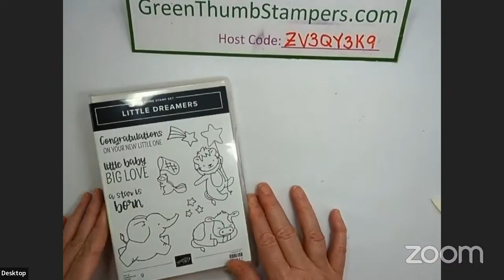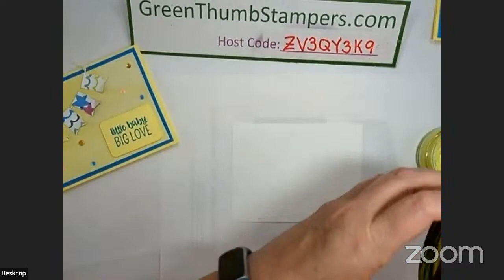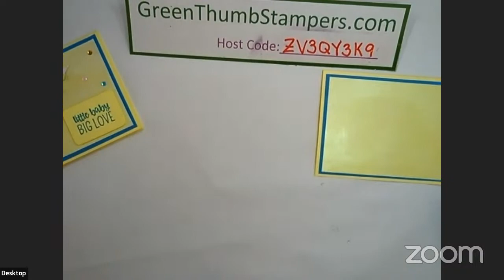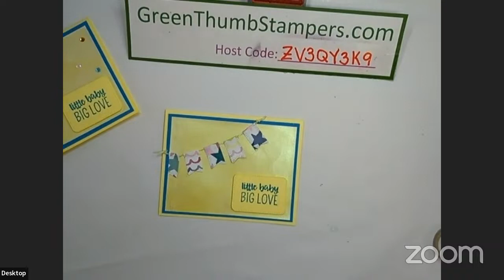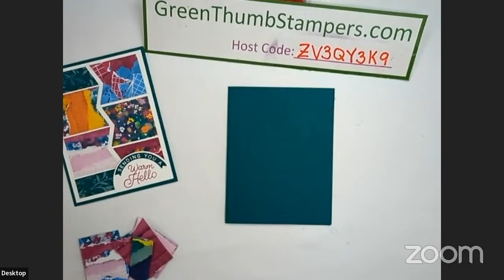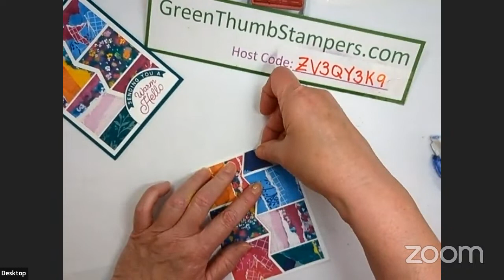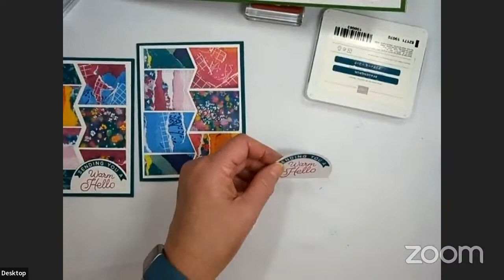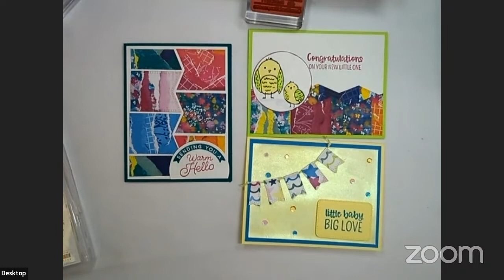Circle Sayings, Little Dreamers and more from Stampin' UP!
Howdee!!  It’s time for another weekly live!!  Tonight I’m not sure what I am showcasing!  I thought it was going to be a cool card design.  Then I thought it would be the nested essentials dies.  Now I have three stamp sets in use with all of it!  I’ll let you decide which element you liked best out of it all.  Ha ha….I do have a fun card design tonight though.  Hang tight while I get started!!  You can find the info for my store below.

Products:
Circle Sayings bundle *161355
Little Dreamers *161569
Bird’s Eye View *161436
Nested Essentials Dies *161597
Bright & Beautiful 6x6 *161449 (on sale in June)
Basic White cardstock *159276
Parakeet Party cardstock *159259
Lemon Lolly cardstock  *161720
Pretty Peacock cardstock *150880
Azure Afternoon cardstock *161719
Azure Afternoon ink  *161663
Berry Burst ink *147143
Pretty Peacock ink *150083
Memento Tuxedo black ink *132708
Lemon Lolly blends *161673
Parakeet Party blends *159220
Stampin’ Cut & Emboss machine *149653

Join my team through my greenthumbstampers.com page or greenthumbstampers.stampinup.net

GreenThumbStampers.com   (this should get you to everything below too!)
My calendar is at: GreenThumbStampers.stampinup.net